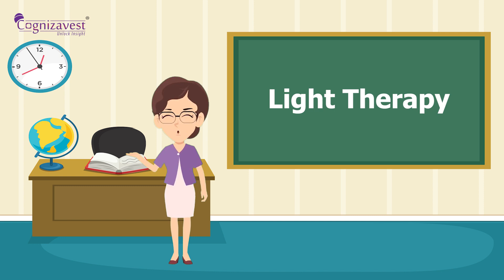Demystifying Depression: Understanding the Symptoms, Causes, and Treatments | Psychology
Depression is a common mental health issue that affects millions of people worldwide. But what exactly is depression, and what are its symptoms, causes, and treatments? In this video, we'll demystify depression and provide you with a comprehensive guide to this complex and often misunderstood condition. We'll explore the various symptoms of depression, the underlying causes that can trigger it, and the different treatments available, from therapy to medication. Whether you're struggling with depression yourself or simply want to learn more about this important topic, this video will provide you with the information you need to understand and manage depression. Watch now and take the first step towards a happier and healthier life.